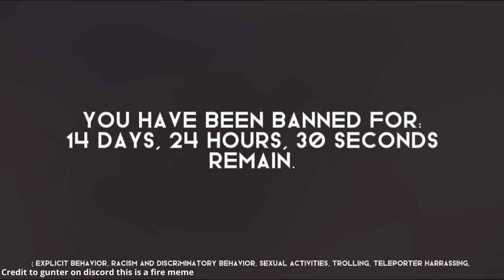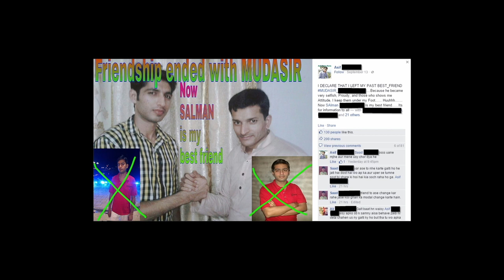Rec Room BANNED its best CREATOR...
sk0l is banned lol

I stole tags from sk0l